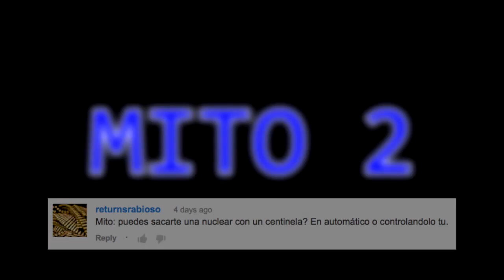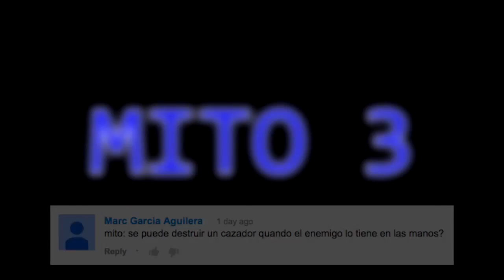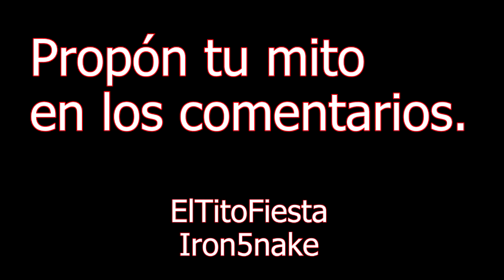Cazadores de mitos - Episodio 24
En el vídeo de hoy un nuevo episodio e cazadores de mitos! Espero que os guste!

#·Paródias Willyrex en Call of Duty Black Ops 2

#·Pokémon en Battlefield 3

#·Troll de descargar gratis los camuflajes en Black Ops 2

Trucos, mitos y demás en el canal =)